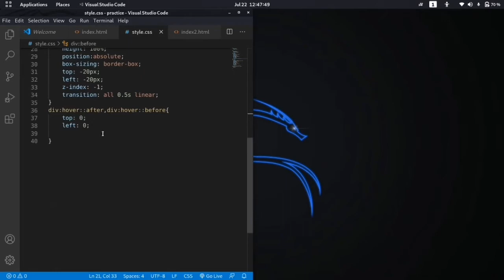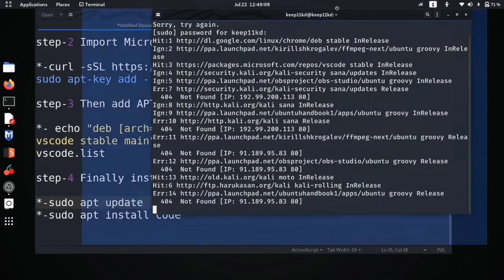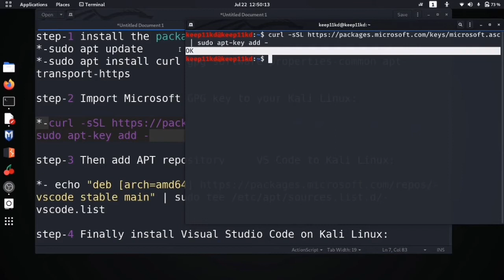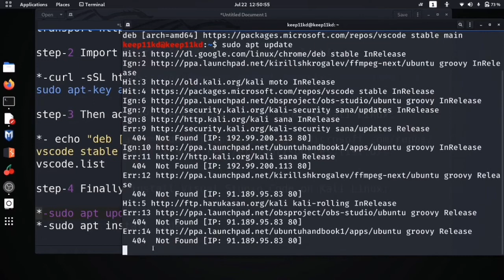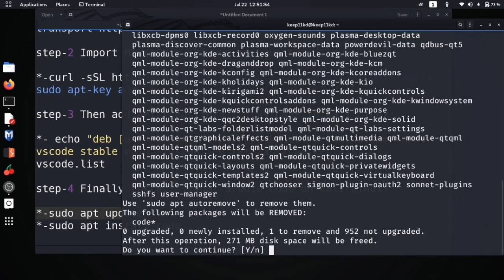How to install Visual Studio Code on Linux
Process--

step-1 install the package
*-sudo apt update
*-sudo apt install curl gpg software-properties-common apt-transport-https

step-2 Import Microsoft GPG key to your Kali Linux:

*-curl -sSL | sudo apt-key add

step-3 Then add APT repository for VS Code to Kali Linux:

*- echo "deb [arch=amd64] stable main" | sudo tee /etc/apt/sources.list.d/vscode.list

step-4 Finally install Visual Studio Code on Kali Linux:

*-sudo apt install code